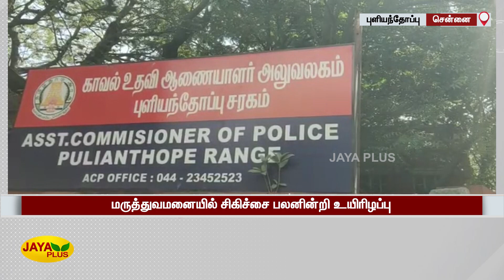மது போதையில் ஏற்பட்ட தகறாரில் ரவுடிக்கு சரமாரி கத்திகுத்து | Pulianthope Rowdy Death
Pulianthope | RowdyDeath | மது போதையில் ஏற்பட்ட தகறாரில் ரவுடிக்கு சரமாரி கத்திகுத்து